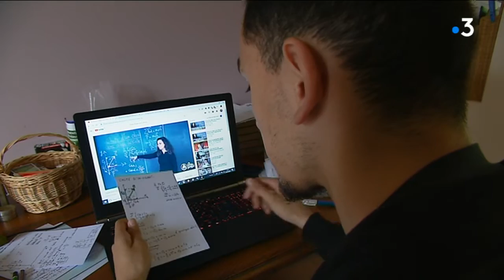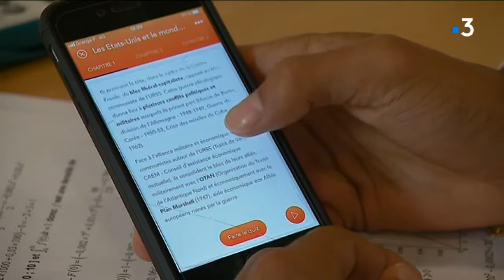Les révisions du bac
L'écrit du bac commence le lundi 17 juin et dure une semaine. Autant dire que les 7020 candidats toute filière confondue du Limousin sont en pleine révision.

Intervenants dans le reportage : Nestor Mondy, candidat au bac S ♦ Arthur et William, élèves de terminale ♦ Alan Duval, professeur d'histoire-géographie au lycée Paul Eluard à Saint-Junien ♦ Fabrice Laurencier, proviseur du lycée Paul Eluard à Saint-Junien

Un reportage de Camille Chignac, Lola Bodin-Adriacco et Chrystèle Reynard